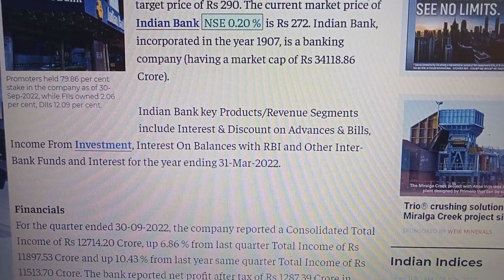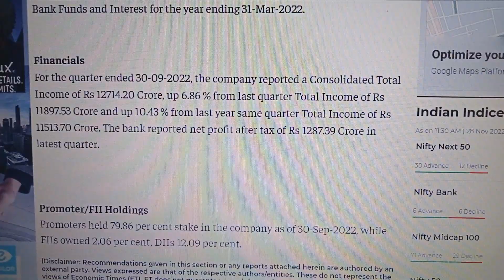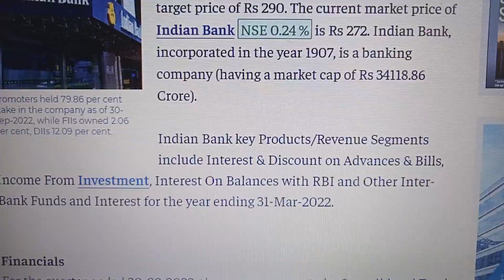INDIAN BANK Share latest news,indian bank share analysis,indian bank share price target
Is it good to buy bank share?
Is Indian Bank a good bank?
Can I buy Indian Bank share?
What is the target of Indian Bank?